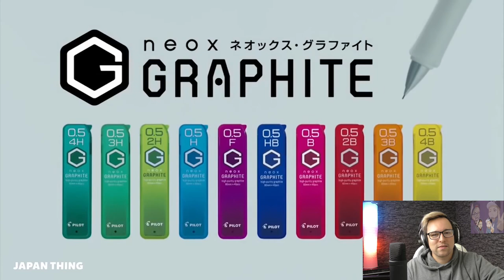TOKYO DISNEY RESORT ANIME WERBUNG ☺ JAPANISCHE WERBUNG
Da ich Japan so sehr vermisse, bekämpfe ich das Fernweh einfach mit lustiger japanischer Werbung!  I LOVE IT :D

THANKS TO JAPAN THING FOR THE COMMERCIALS!

Dein Baumi